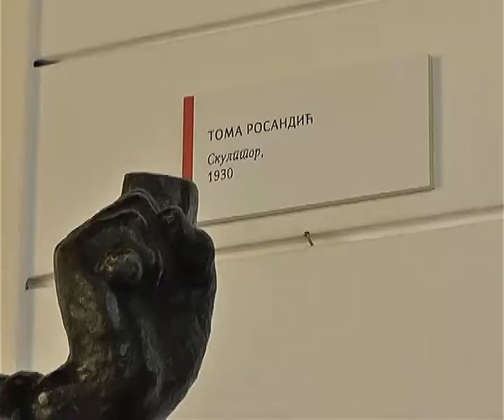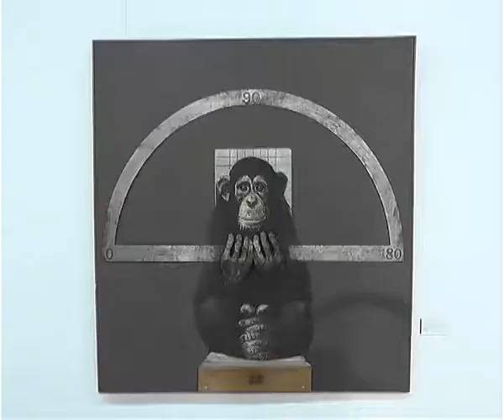OTVORENA IZLOŽBA SRPSKE AKADEMIJE NAUKA I UMETNOSTI 05082017